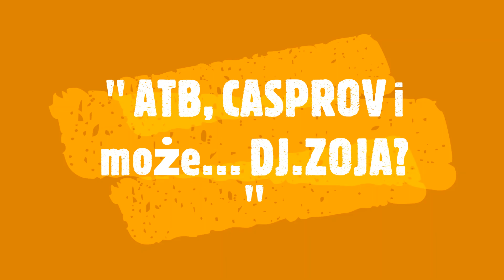"ATB, Casprov i może... DJ Zoja"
Zoja uczy się od najlepszych!